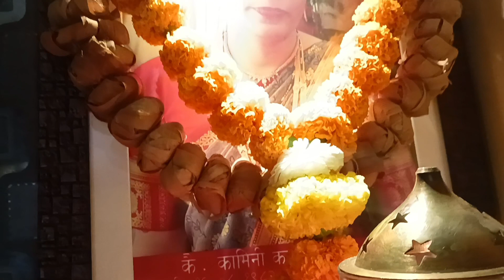7महीने पूरे हो गए आज मम्मा को जाकर| hardest journey of 7momth without mom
Thank you so much to be the part of your YouTube🥰💞😍

family Thank you for visiting my YouTube channel.💞😍